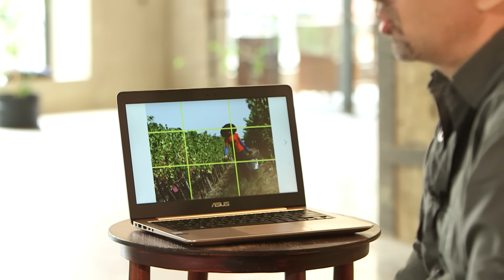გადაღების ტექნიკა და კომპოზიცია | მე-4 ლექცია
დავით მძინარიშვილის მასტერკლასი

ყველას, ვინც ჟურნალისტიკითაა დაინტერესებული და სურვილი აქვს იცოდეს, როგორ იქმნება მაღალი ხარისხის მედიაპროდუქტი, მედიააკადემია აძლევს შესაძლებლობას უფასოდ, ონლაინ რეჟიმში, პროფესიონალი ჟურნალისტების მასტერკლასებით მიიღოს ცოდნა.

მედიააკადემიის მთავარი ამოცანა ქვეყანაში მედიაწიგნიერების განვითარების ხელშეწყობაა.

To all who are interested in journalism and want to know how to create a high-quality media product, the Media Academy offers the opportunity to gain knowledge through free, online, professional masterclasses in journalism.

The main goal of the Media Academy is to promote the development of media literacy in the country.